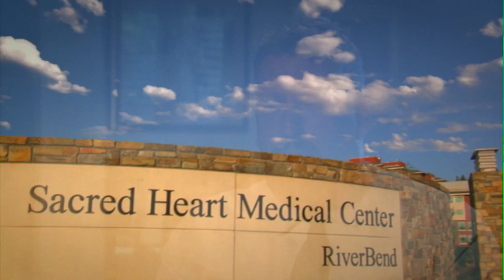Garret Zallen, MD - for physicians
Meet our new Pediatric Surgeon, Dr. Garret Zallen.